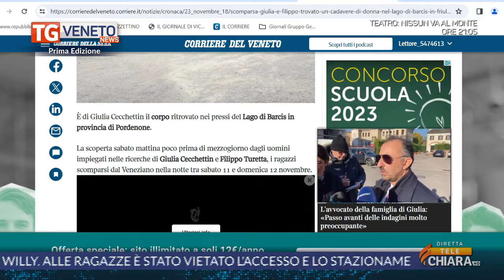videomedia_tgnewspe_18112023